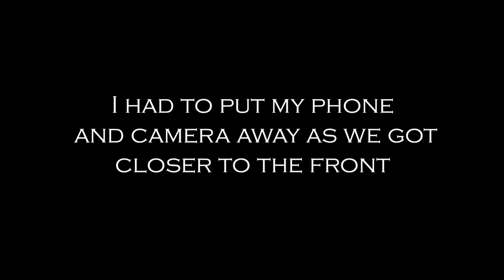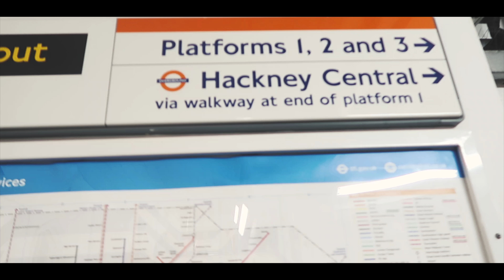VLOG 14: DPR LIVE CTYL LONDON 11.11.18 😍😁❤️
DPR LIVE back at it again with the CTYL (Coming To You Live) Tour and ya girl had to go back for another very lit time with my homegirls. I hope you guys enjoy it. Peace, love and blessings to all :)

All of this footage is my own, all of the pictures I uploaded on social media on justjosiee97 and on my Facebook page are my own so please do not steal them!